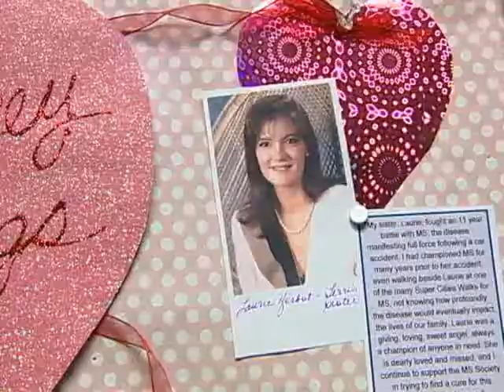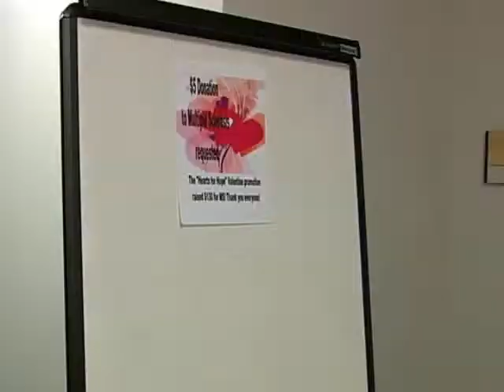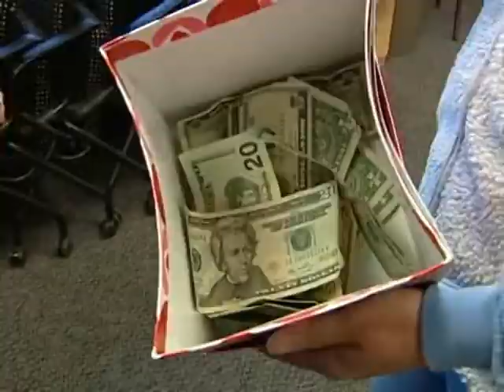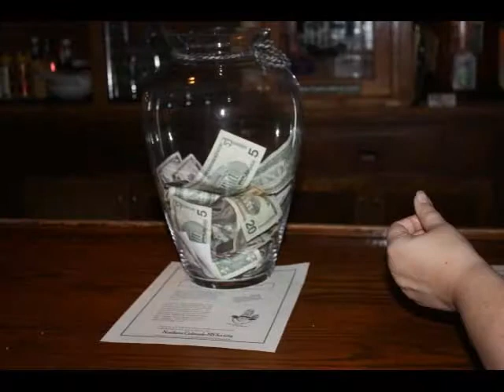McWHINNEY Stepping Up to Help Move One Step Closer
The Colorado Chapter, National MS Society awarded real estate developers Chad and Troy McWhinney in Loveland as recipients of the Chapter's prestigious 2010 Hope Award, which honors individuals who demonstrate outstanding leadership and commitment to enhancing the lives of people living with MS.